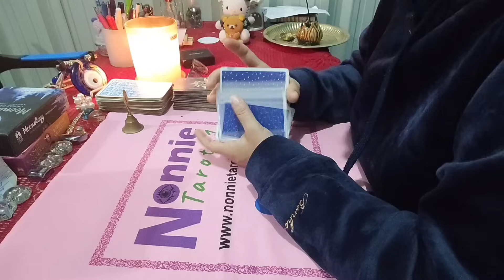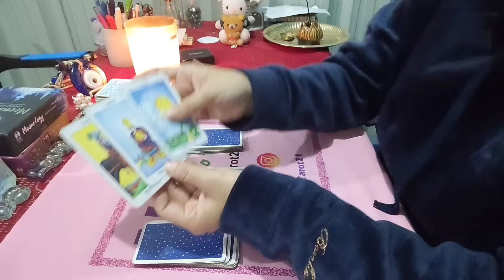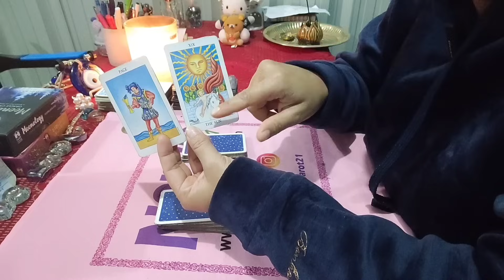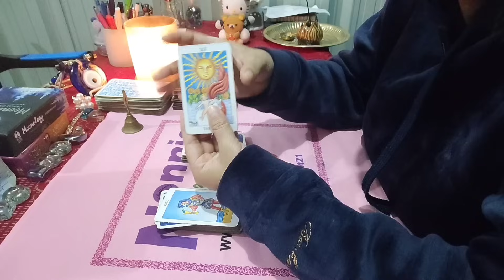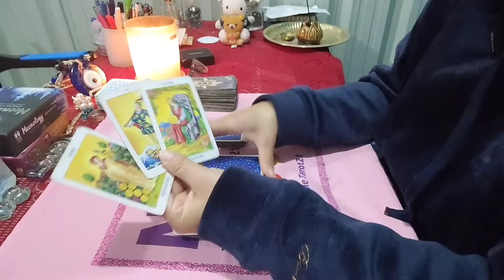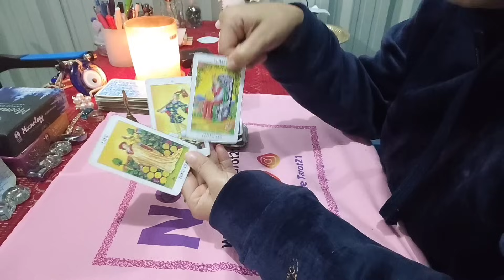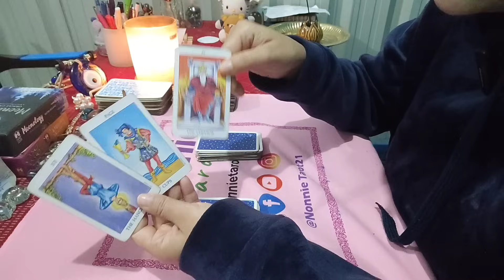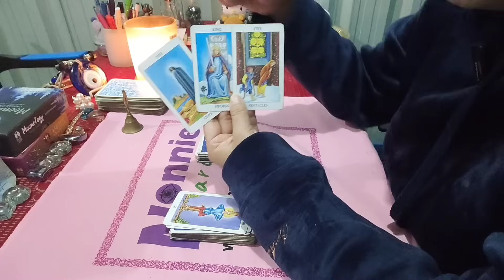Common questions in career reading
pile1: 00:00
pile